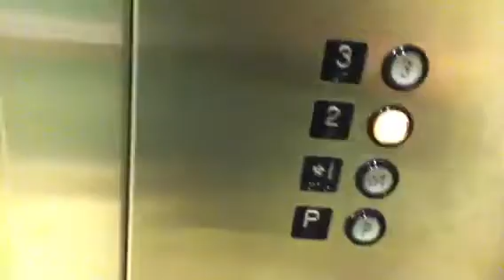Montgomery Kone Hydraulic Scenic Elevator At JCPenney In The Palisades Center Mall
This is a retake of the very nice Montgomery Kone hydraulic scenic elevator at JCPenney in the Palisades Center Mall in West Nyack NY.